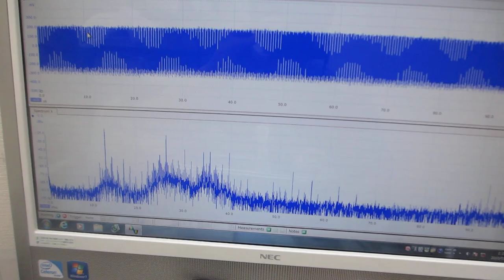メガヘルツの超音波発振制御実験（超音波洗浄器・超音波発振制御プローブ・脱気ファインバブル発生液循環装置）